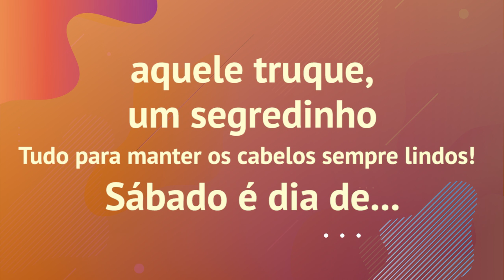Toque de Amiga - Dia de beleza com a irmã - com Sah Oliveira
O Toque de Amiga de hoje é muito especial. Sah Oliveira convidou sua irmã Jennifer Oliveira para juntas vivenciarem um dia incrível de beleza. Vai perder?
Curta o vídeo, ative o sino de notificações, e compartilhe todas as amigas!